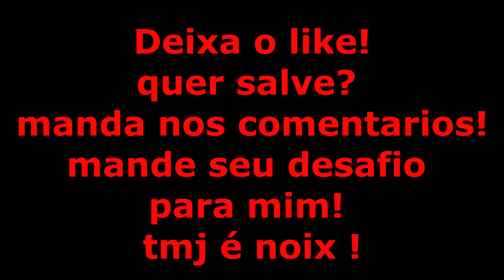Warface: Dando uns HS de Scar-H !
Leia Descrição!( ͡° ͜ʖ ͡°)

⇝ COMENTE!
⇝ COMPARTILHE !

CONFIGURAÇÕES
AMD FX - 8320
GTX 960
HD 1 TERA
8G MEMORIA RAM
FONTE VGA 500 W